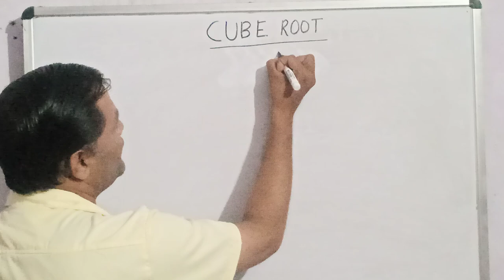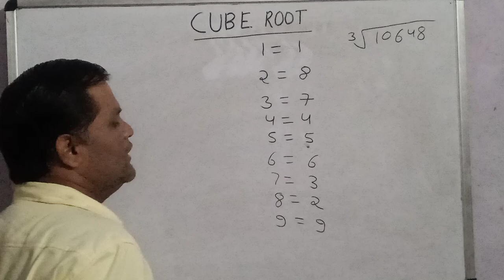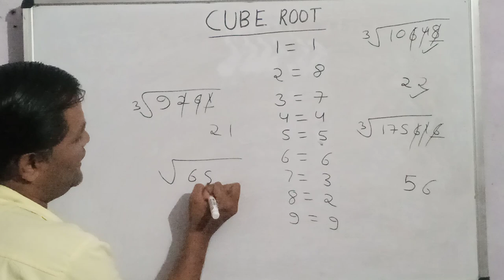MATHS BY YOGESH TRIPATHI SIR